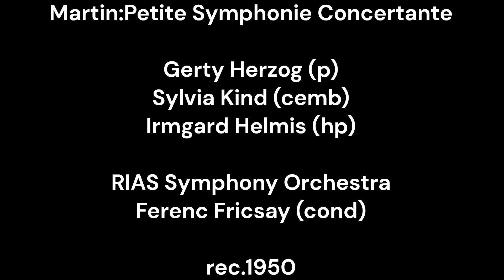Martin:Petite Symphonie Concertante/G.Herzog (p) &S.Kind (cemb) & I.Helmis (hp) & F.Fricsay & RIASSO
Martin:Petite Symphonie Concertante

Gerty Herzog (p)
Sylvia Kind (cemb)
Irmgard Helmis (hp)

RIAS Symphony Orchestra
Ferenc Fricsay (cond)

rec.1950